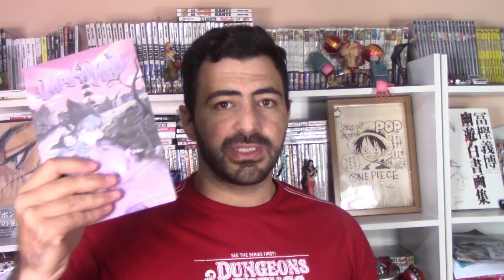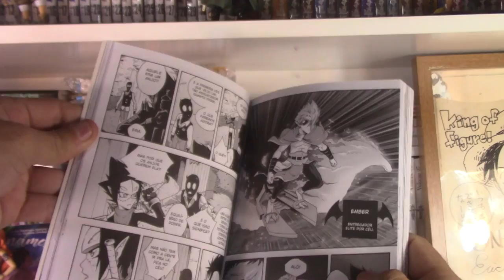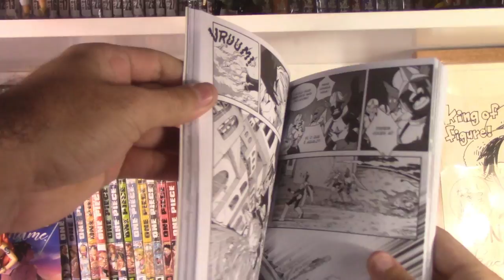REVIEW MAKAI MAIL - JAYSON SANTOS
CONCORRA A UM VOLUME DE MAKAI MAIL

TWITER:  @EvandroFuzari
ISTAGRAM: canalmangaq